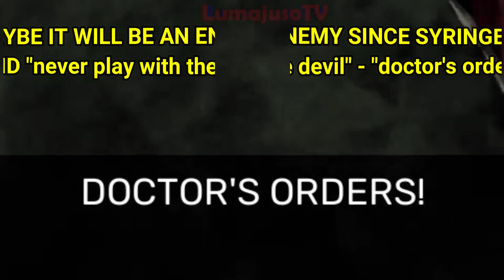GARTEN OF BANBAN 8 is CONFIRMED: FIRST OFFICIAL PREVIEWS and SECRETS in CHAPTER 7 ENDING 💉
Garten of Banban 8 is officially confirmed!
In this video we will see the first official previews of Garten of Banban 8 in the ending of Garten of Banban 7!